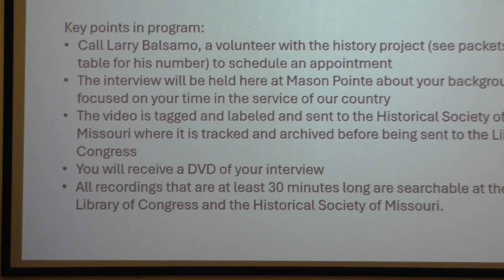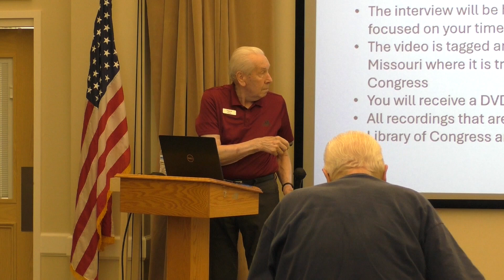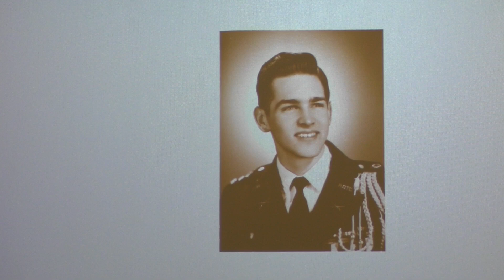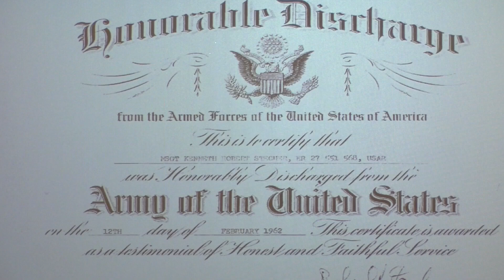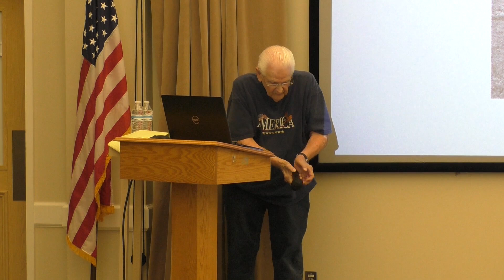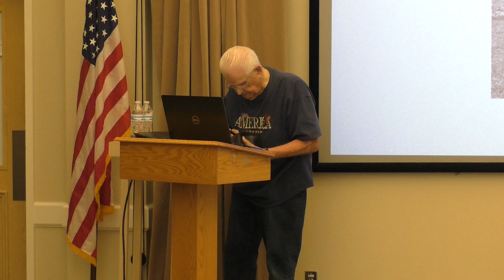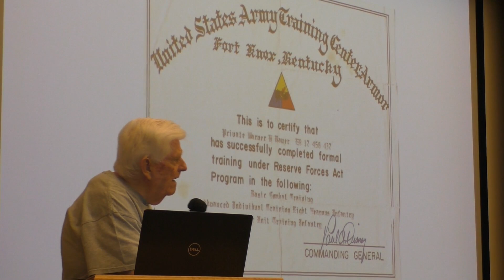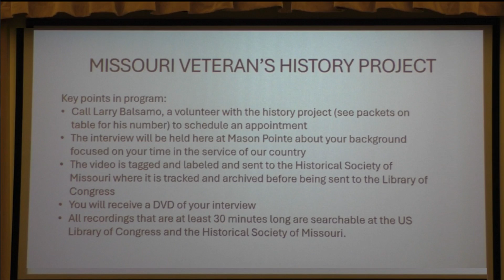October 2024 Veterans Meeting: 10 07 2024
The October 2024 Veterans Meeting welcomed Ken Stecher and Warner Bauer as they spoke about their military days.